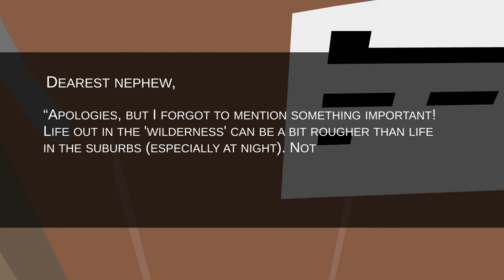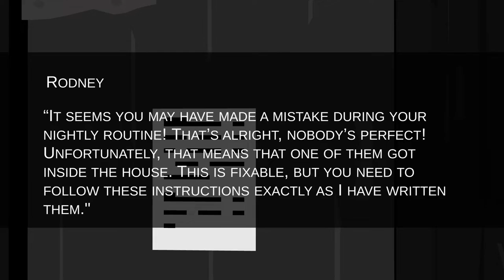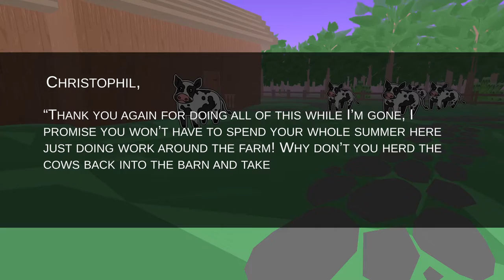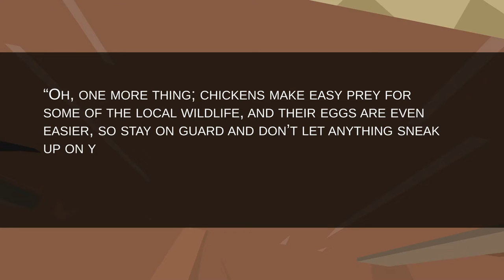Uncle Panko's Terrible Little Farm part 1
there was a mix up this was from when i had to reupload poppy playtime so ye